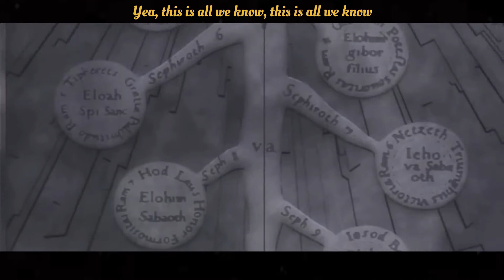Fall of the alchemist (motion poetry.)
🦋Description🦋

Chapters

00:00 Intro
00:46 Video
02:30 End

Song: The Fall by Xxxtentacion

Motion poetry is the use of visuals from animation, songs with depth and sometimes poetry to allow an amalgamation of personal expression. The Fall of the alchemist is entirely your interpretation of how you wish to perceive these visuals. The poetry in this circumstance would be the song lyrics themselves as they go together with the emotions of the alchemist